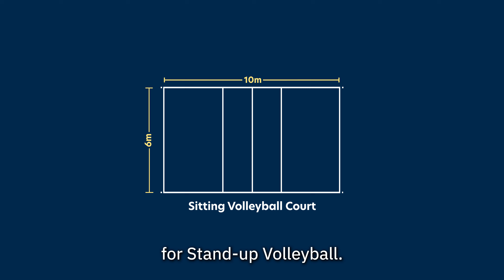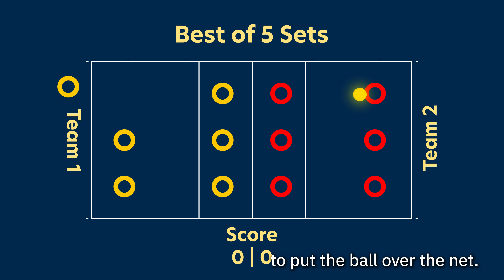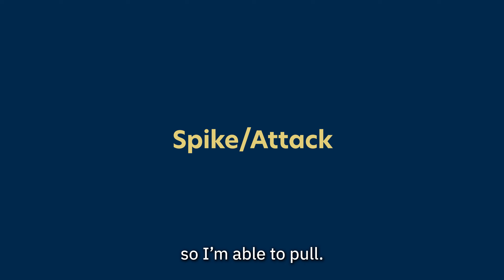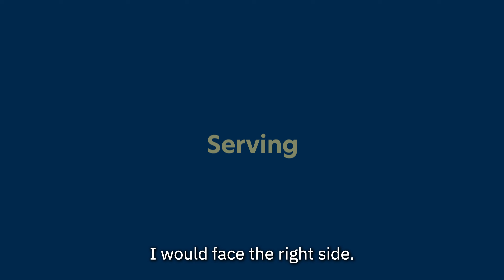The ASIRI Intro to Sitting Volleyball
The Adaptive Sports & Inclusive Recreation Initiative (ASIRI) Introduction to Sitting Volleyball. The mission of ASIRI is to increase awareness, knowledge, access, and participation in adaptive sports among students and teachers in the K to 12 education system. Our goal is to demonstrate that adaptive sports, like goalball, sitting volleyball, wheelchair basketball, and wheelchair tennis, meet the state guidelines for general physical education. Adaptive sports are for everyone, if you can sit, you can play!

This video introduces the sport of sitting volleyball and is helpful for teachers and students that would like to try the sport. The video covers topics like information about the sport, how to play, the equipment used, strategies for playing, some teaching tips, and some drills to learn and play the sport.

0:00 Intro to Sitting Volleyball
1:19 What is Sitting Volleyball
1:48 Sitting vs Standing Volleyball
2:20  Who can play
2:51 What is needed to play
3:30 Keep in mind
4:03 How to play
4:48 Gameplay rules
6:13 Basic skills
6:28 Basic Movements
7:05 Movement drills
7:49 How to set the ball
8:43 Passing drills
10:47 Spike / Attack
11:32 Spike/Attack drill
12:28 Serving

This video was made possible by the support of Team Canada sitting volleyball athletes Derek Symonowicz and Nasif Chowdhury.

Video Produced by Blue Puffin Media